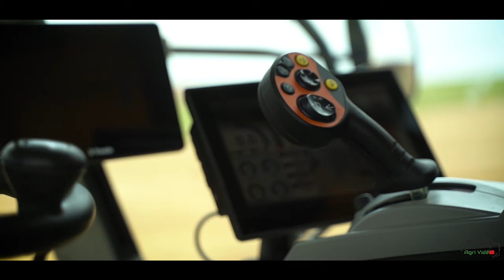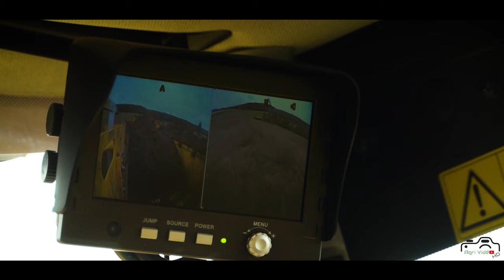🤠💪🏼PLOEGER AT 5105 - Une journée démonstration avec le vaisseau amirale de la gamme PLOEGER 🎥🟨⬜🟩